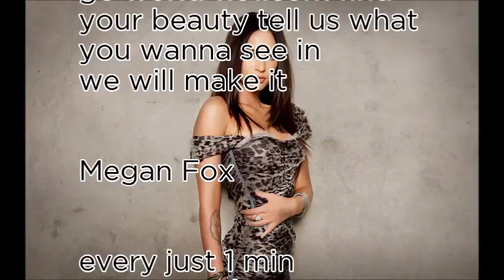World No1 Queen of 31th January 2018